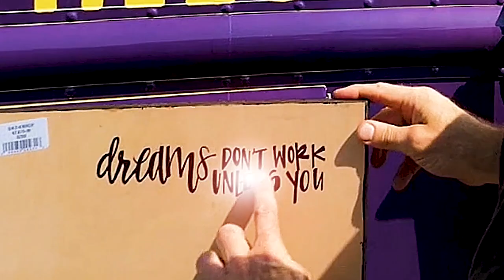RAINY DAY ACAI BOWLS AT MEREDITH COLLEGE | BuoyVlog 115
It may be a gloomy and rainy Friday, but that doesn't stop the purpletruck from heading out to serve our amazing customers! We've been invited back to Meredith College and we're super pumped to be back on their campus! The weather is cold and rainy, but the acai bowls are full and tasty! This terrible weather can't stop our customers from coming out and enjoying a bowl and it turns out to be a BANGER of a shift! Bundle up and follow along here on Buoy Vlog 115!

INDY Week Magazine Best of the Triangle FINALIST for Best Food Truck in the Triangle 2018